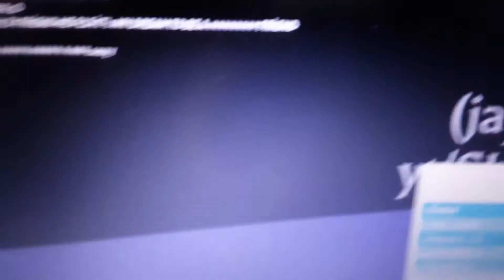meeting suzy builds sorry the camera is so shaking